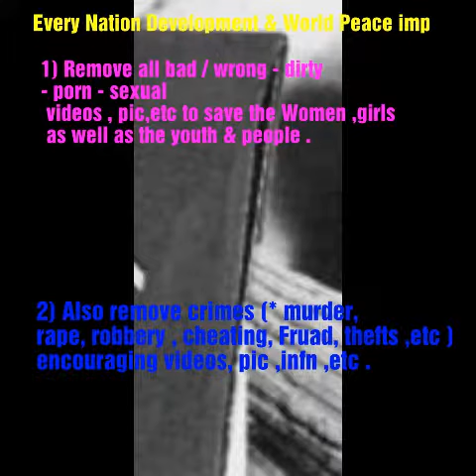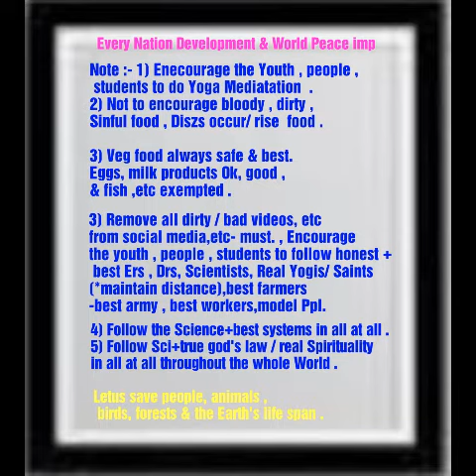World Peace and Development possible by the best Systems only | Cut off bad and Encourage good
🌎✍️ Nice camp class delivered on the request of Public for global Ppl awareness .

🌎✍️ Note :- True God's law says - Don't believe superstitions , not to kill humans , animals for any superstition task , or for any puja,etc . Dishti , Shardubaatu,etc are all false in Kaliyug !
✍️ Don't do brining activities , don't take any bribe / corrupt money , etc & never cheat others , lead life with your own income . Don't face others curses & scoldings , & not to go to hell !
✍️ Don't do corrupt  practices / activities & don't cheat others in any field, or  in any task / work ! Lead truthful Life !

🌎✍️ For more infn , advises, blessings, solutions for all kings of problems Visit / follow

SVPSO Org
SVPSO Vasthu Engg
YOGI SVPSO
SVPSO Doctors

✍️ Org FB , Twitter , Instagram &
share chat :-